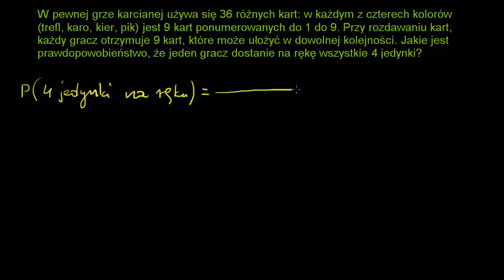Kombinatoryka i prawdopodobieństwo